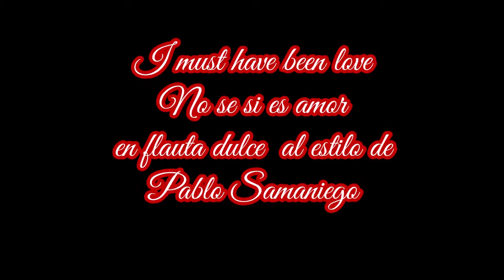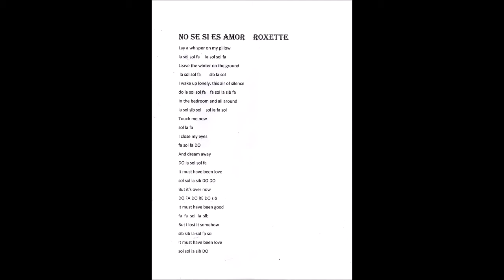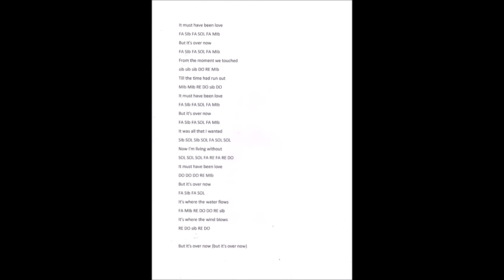No se si es amor flauta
No se si es amor  ( I must have been love ) en flauta dulce